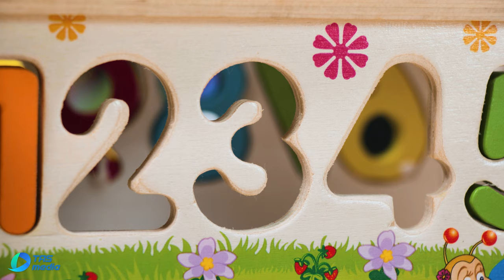The Secret to Master Numbers: Kitta Wonderland Reveals All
Join Kitta in this fun and interactive video as she teaches you how to learn numbers! From counting to addition and subtraction, this ultimate guide will help kids of all ages develop their number skills in a fun and engaging way. Perfect for parents and educators looking for effective ways to teach numbers to children. Let's start counting with Kitta!